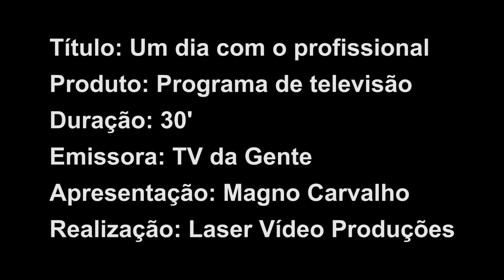Cangaço na TV